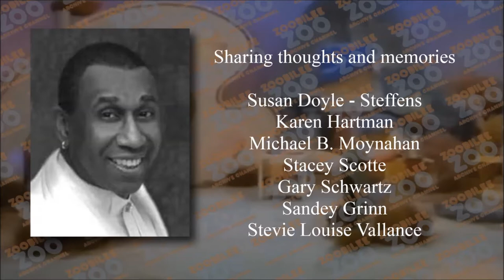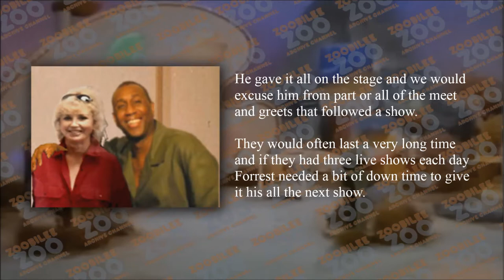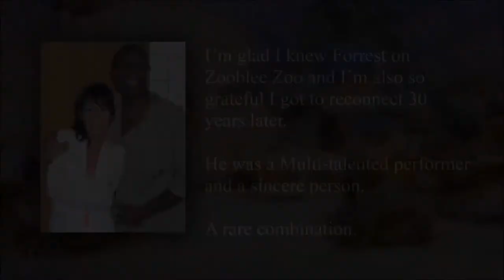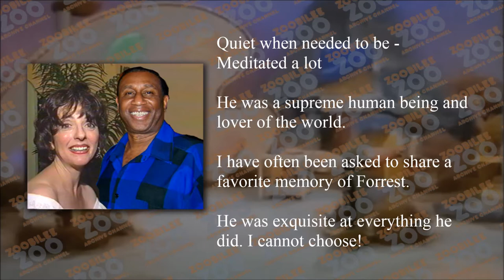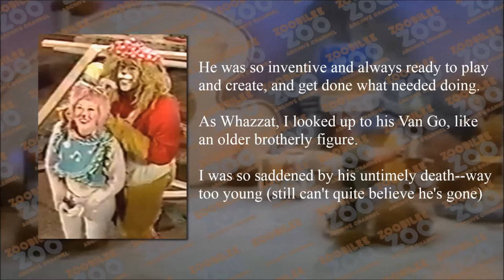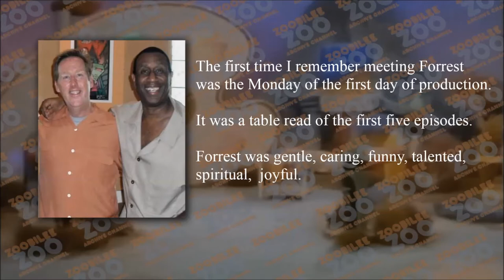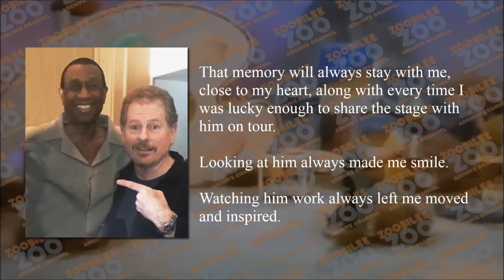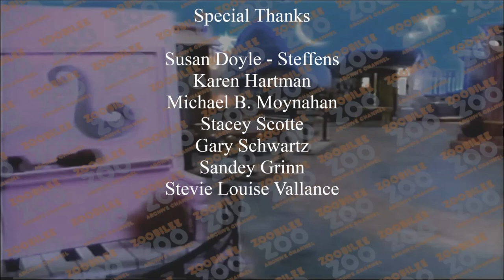Forrest Gardner - The Heart of a REAL Lion (fb)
About this special presentation:

Forrest Gardner - The Heart of a REAL Lion

We lost our beloved Forrest Gardner Van Go Lion in 2014 and wish to honor and celebrate his impressive talents, our lasting friendships and experiences through this tribute. He touched our hearts and inspired us in many ways we will always treasure. His beautiful soul is deeply missed.

From Susan Doyle Steffens - Executive Producer

 "We want to thank Bob Liptack who has developed and produced this brief video for us to share our memories. Bob has been a friend and supportive fan of Zoobilee Zoo since the beginning and continues his support through the Zoobilee Zoo Archive Channel so we may continue to enjoy it today."

The Zoobles

From Bob Liptack Administrator

It has been my humble pleasure to support the Zoobilee Zoo Archive Channel. My thanks to all the subscribers and the family of Zooble friends!